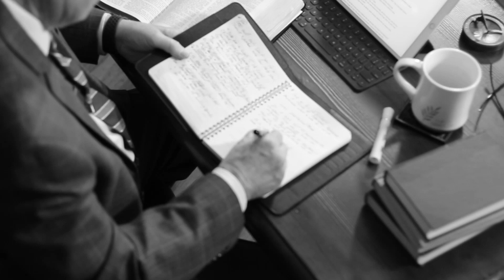Walking in Faith and Victory Broadcast | The Holy Spirit | Part 4 | 4/2/24